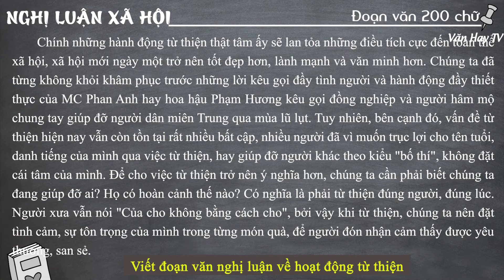TOP 5 Đoạn văn nghị luận về ý nghĩa của HOẠT ĐỘNG TỪ THIỆN trong cuộc sống - Nghị luận 200 chữ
🔰 🔰 🔰 Link tải tài liệu MIỄN PHÍ 5 mẫu tham khảo về Đề bài: Đoạn văn nghị luận về ý nghĩa của việc từ thiện trong cuộc sống.

🔴 Bonus:

🔰 70 Đoạn nghị luận xã hội 200 chữ khả năng CAO xuất hiện trong kì thi (Phần 1).

🔰 70 Đoạn nghị luận xã hội 200 chữ khả năng CAO xuất hiện trong kì thi (Phần 2).

🔰 70 Đoạn nghị luận xã hội 200 chữ khả năng CAO xuất hiện trong kì thi (Phần 3).

♥♥♥ Hãy nghe và cảm nhận ♥♥♥

⛔️ Copyright by Văn Hay TV ©️⛔️ Do not Reup